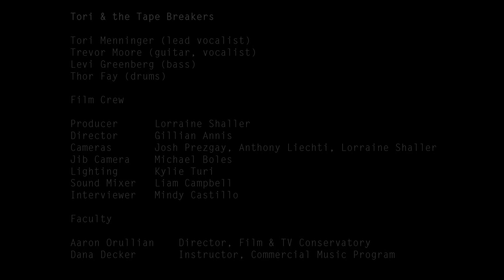Full Show @ Ditty - Part 3 (includes band interviews)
Tori & the Tape Breakers are:
Tori Menninger: Vocals
Trevor Moore: Guitar, vocals
Levi Greenberg: Bass
Thor Fay: Drums

Written by various OCSA songwriters (note names before each track).

Film Crew:
Producer: Lorraine Shaller
Director: Gillian Annis
Cameras: Anthony Liechti, Josh Prezgay, Lorraine Shaller
Jib Camera: Michael Boles
Lighting: Kylie Turi
Sound Mixer: Liam Campbell

Interviewer: Mindy Castillo

Faculty:
Aaron Orullian, Director, Film & TV Conservatory
Dana Decker, Instructor, Commercial Music Program

A Co-Production of OCSA Film & TV / Ditty TV Studios 2014